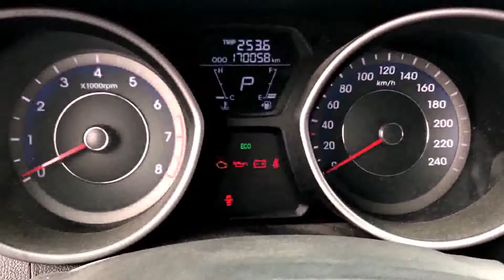[SEOBUK] 2013 MD RENT White LPG 810170